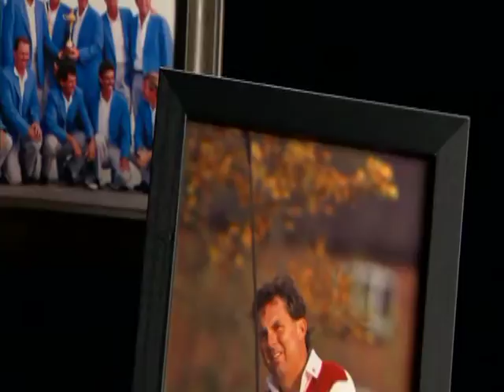2009 Induction: Lanny Wadkins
PGA TOUR Inductee Lanny Wadkins from the 2009 World Golf Hall of Fame induction Ceremony.

Images & Footage Supplied by: Ausuta National Inc. / Thought Equity Motion, Dwight D. Eisenhower Presidential Library & Museum, National Archives and Records Administration, The R&A, PGA of America, LPGA, PGA TOUR, European Tour, Royal Dublin Golf Club, Richmond Times-Dispatch, Virginia Golf Association, Sportsfile-Ireland, Arnold Palmer Enterprises, Sports Illustrated Golf Group